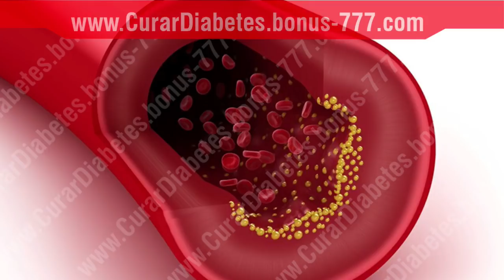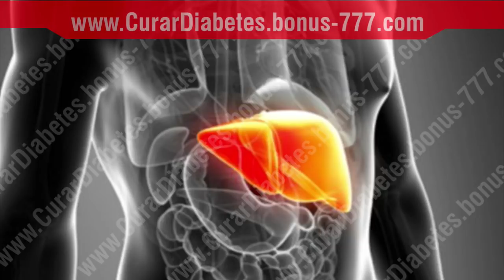✔ LIMPIEZA DE HIGADO CASERA : Mezcla un Poco de Diente de Leon con ESTO Y Observa lo que Sucede !!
El hígado es uno de los órganos más importantes del cuerpo. Eso es porque trata con todos los aspectos de la digestión y el metabolismo del cuerpo. Libera o desencadena ciertas hormonas corporales.

El hígado es responsable de producir los factores de coagulación que ayudan a la sangre a coagularse cuando se corta o se lastima. Descompone por sí solo las toxinas que lo convierten en nuestros cuerpos para que puedan ser excretados por los riñones.

Si el hígado no funciona bien, todas sus funciones podrían verse seriamente comprometidas. Eso es mantener tu hígado libre de toxinas es tan importante y la raíz de diente de león es solo la hierba para el trabajo.

El diente de león es una planta con flores que crece en partes de Europa, Asia y América del Norte (la mayoría de nosotros lo conocemos como hierba).

Las raíces y las hojas del diente de león se usan con fines medicinales. La raíz es la parte que ayuda a limpiar el hígado. Los compuestos en la raíz causan un aumento en la producción de bilis.

El aumento de la bilis ayuda a mejorar la digestión. El aumento de la producción de bilis también ayuda al hígado a digerir los alimentos y eliminar las toxinas limpiando el hígado de manera rápida y eficiente. El diente de león también está lleno de vitaminas y nutrientes, que promueven la curación hepática.

La raíz del diente de león está disponible como tintura, extracto en polvo y como té. Si quieres hacer una limpieza profunda del hígado, el té es la mejor opción.

Si tiene problemas de hinchazón o retención de líquidos, puede mejorar aún más su desintoxicación agregando una cucharada de jugo de arándano orgánico sin endulzar puro y una cucharada de jugo de limón orgánico recién exprimido en cada taza de té.

Esto ayudará a los riñones a eliminar el exceso de agua y sal de su cuerpo.

Janny Soltero